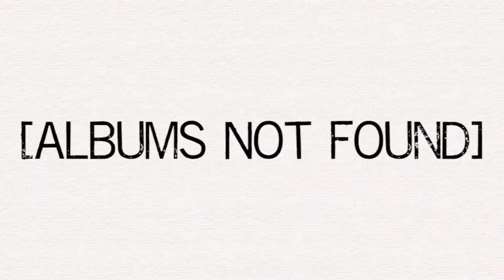Record Rundown (August 22, 2020)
NEW SINGLE "HEART RACE" OUT NOW!
A rundown of the most popular albums for all major genres as of August 22, 2020.

Shoot for the Stars, Aim for the Moon - Pop Smoke

Listen along!